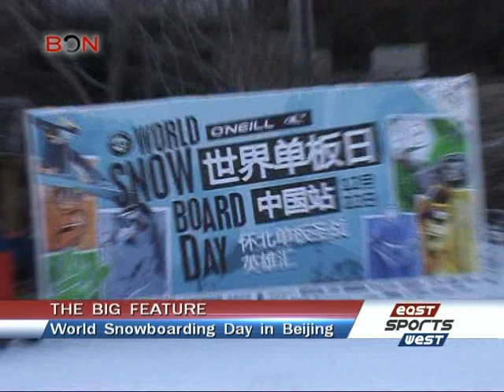World Snowboard Day 2013 - Blue Ocean Network (BON)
The World Snowboard Day hosted across multiple locations on December 22 including a qualifying round for the Beidahu Spring Invitational.